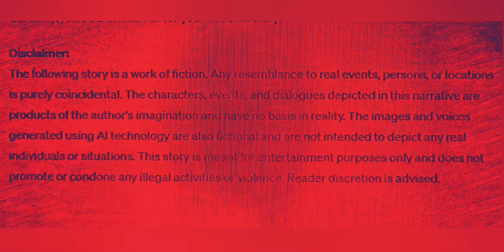Kaalchitra कालचित्र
Kaalchitra कालचित्र ek choti si kahani hai Amit naam k vyakti ki, samaj ka asli chehra or bheed ka hissa. jo bhi ho rha hai kya hum jimmedaar hai ya nhi, yhi sochne pe majboor karti h ye story.